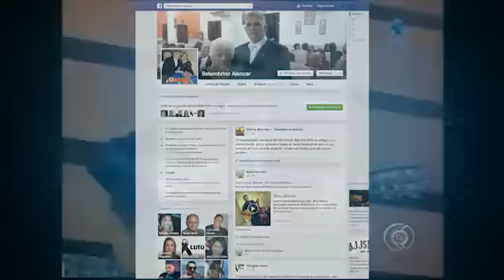Rondônia perde o talento do cantor e compositor Bino Alencar